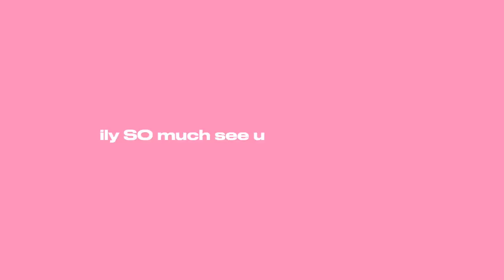WEEKLY VLOG ❥ photoshoot, sephora sale haul, girls day & sisters bday!!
this was one of my fav weekly vlogs it shows a weekend in my life of hanging with friends, running errands, bday surprises, makeup haul & many target runs